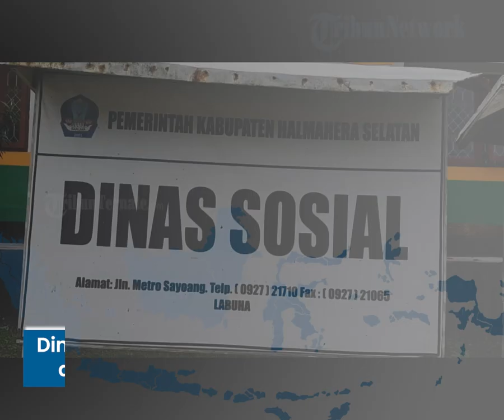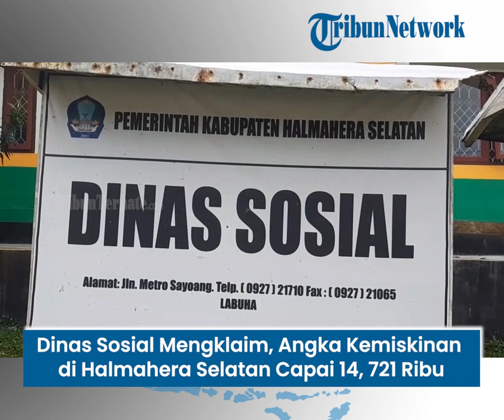Dinas Sosial Mengklaim, Angka Kemiskinan di Halmahera Selatan Capai 14, 721 Ribu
TRIBUN-VIDEO.COM, BACAN - Kepala Dinas Sosial Halmahera Selatan, Amar Thalib menjelaskan.

Angka kemiskinan di Halmahera Selatan, sepanjang 2022 mencapai 14,721 ribu Kepala Keluarga.

Artikel ini telah tayang di TribunTernate.com dengan judul Dinas Sosial Mengklaim, Angka Kemiskinan di Halmahera Selatan Capai 14, 721 Ribu,

Tribunternate.com
Reporter: Anto Gani